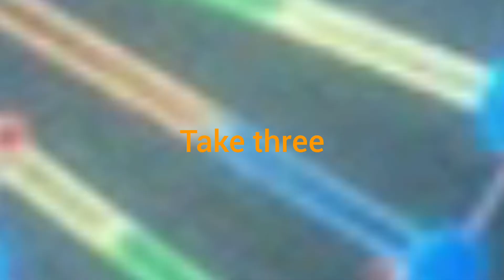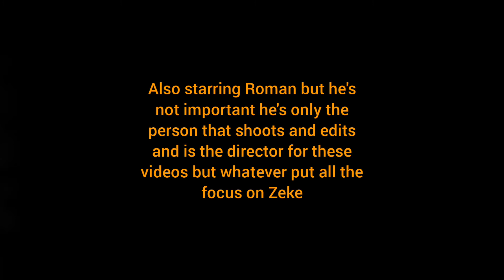zeke reviews back to the Future part 2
in this video zeke reviews back to the Future part 2